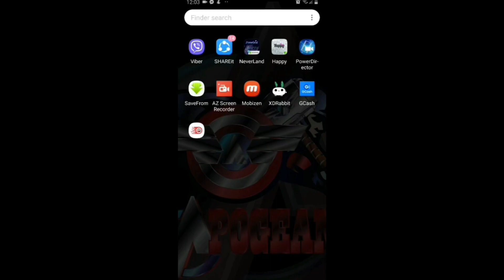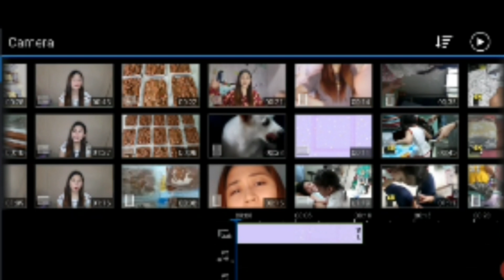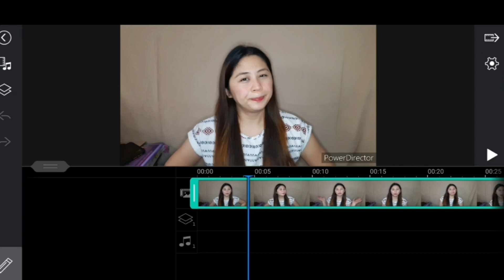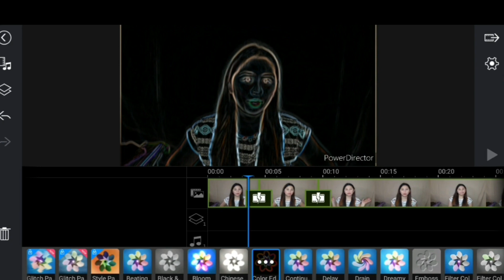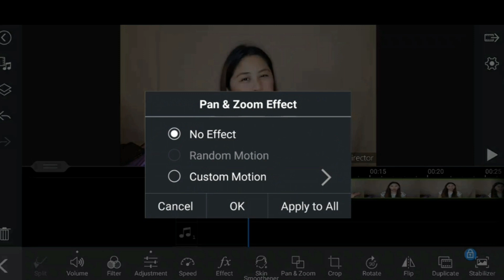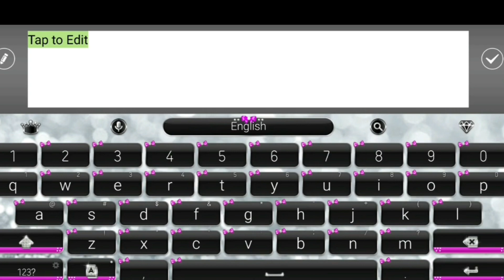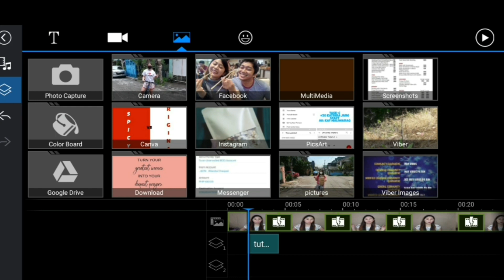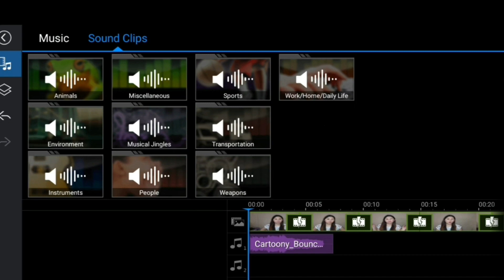HOW I EDIT MY VIDEO USING POWER DIRECTOR (super easy lang)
Hola Katokayo! Another video tutorial as promised. If you guys are new to vlogging this video might help. As I was starting back then,  I tried different video editing app but this works really for me. I received comments that they like my editing.  (im flattered)  hehe

Just have fun watching and learn at the same time.  🧡